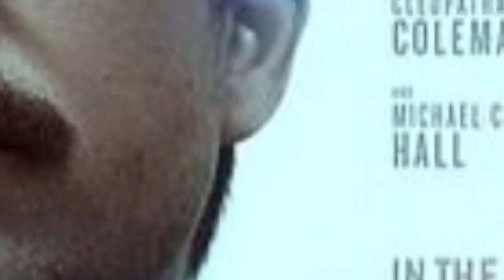Top 10 Time Travel Movies...Best Hollywood Movies in Hindi ...Deep10ment Time Travel Movie in Hindi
hello friends mai aapko btaunga best time travel movies jo apko bore ni hone dengi to dekhiye 10 top time travel movies

hollywood movies in hindi based on time  travel
best hollywood time travel movies
Deep 10ment
most intartainment movies here...
movies that you should watch in lockdown
hollywood hindi dubed movies